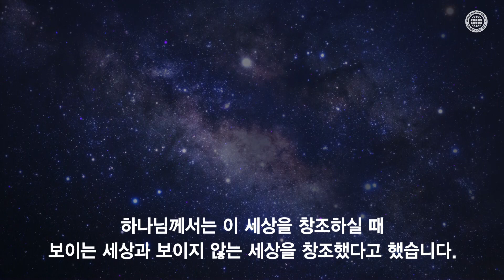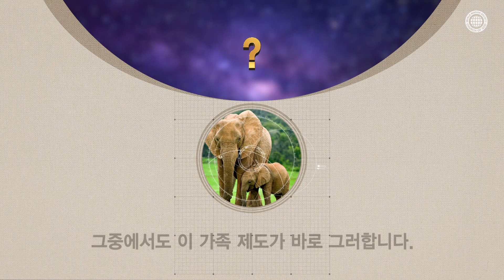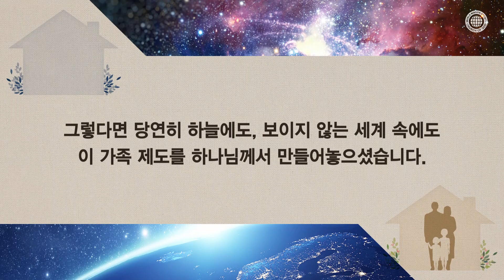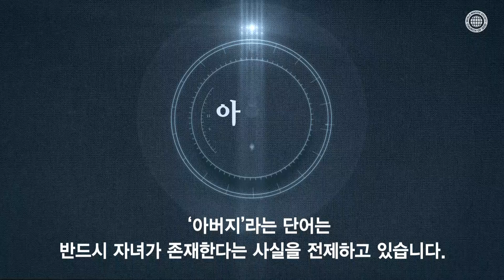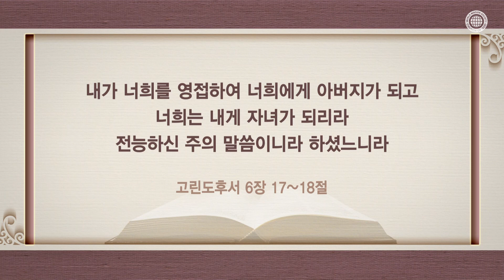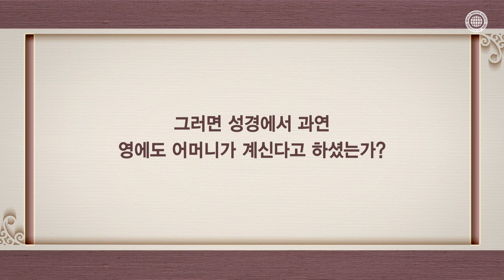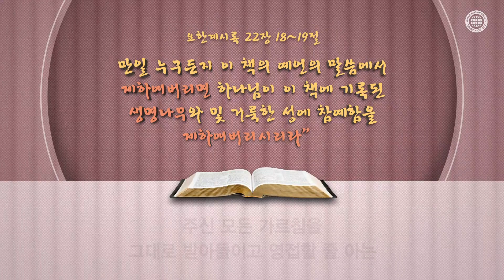이 땅의 가족 제도를 통해서 알려주신 하늘 어머니 [어머니하나님을 믿는 하나님의교회]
엘로힘 하나님께서 보이는 이 세상을 창조하신 데에는
인류에게 보이지 않는 천사세계를 알려 주시려는 뜻도 담겨 있습니다.

그리고 이 땅의 가족 제도를 통해서 하늘 세계에도 분명히
아버지 하나님, 어머니 하나님 그리고 아들딸들이 있음을 알려주셨습니다.